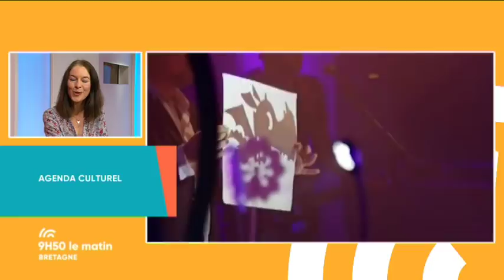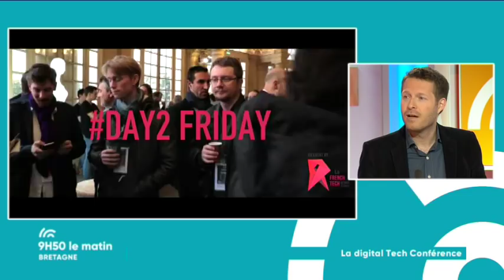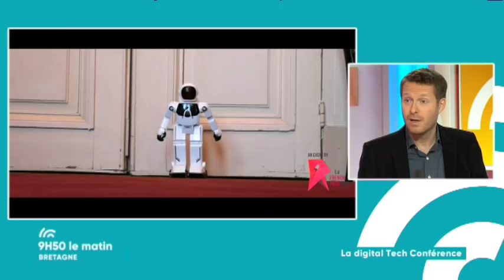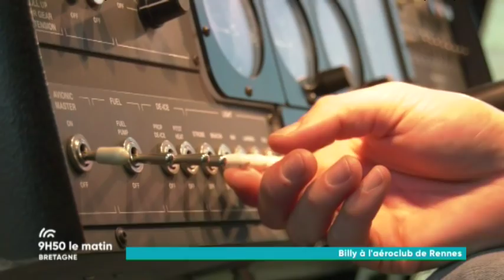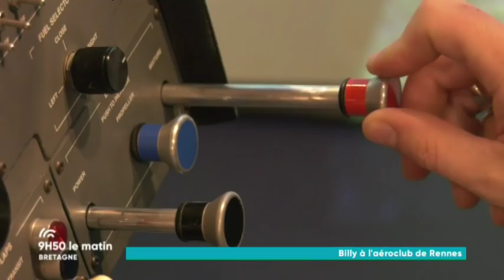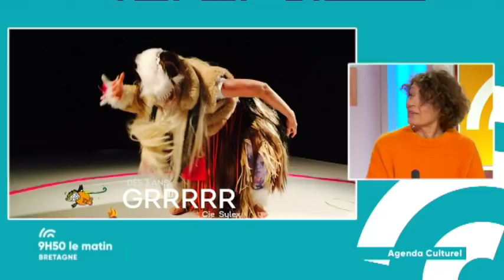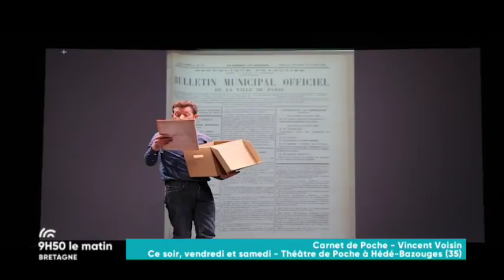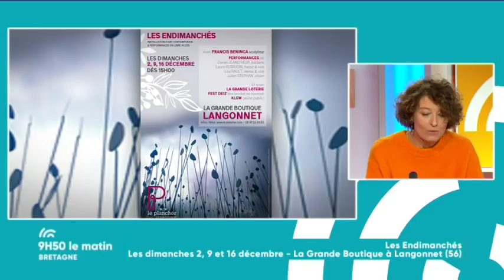Les Frangines: l'amitié se raconte en musique!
Anne Coste et Jacinthe Madelin forment le duo musical "Les Frangines.
Les Frangines font leur première télé en direct sur le plateau de "9h50 le matin Bretagne". Pour l'occasion, elles nous chantent en live leur dernier singe "Mon bagage".

Retrouvez également dans votre émission:

- Christelle Molina, Déléguée régionale de l'INA commente une archive de 1976 sur le changement d'heure

-  Maël Le Guennec, responsable des émissions en langue bretonne sur France 3 présente l'ouvrage « Kan ar bed » le chant du monde.

- Me Geoffroy Emonnet, notaire: "Je vends, j'achète: en combien de temps?"

- l'agenda culturel de Sabine Marie-Murgue

- Florent Vilbert, directeur de la communication à La French Tech Rennes Saint-Malo sur la Digital Tech Conférence de Rennes

- Billy dans un aéroclub

-  le débriefing Catherine Bossard